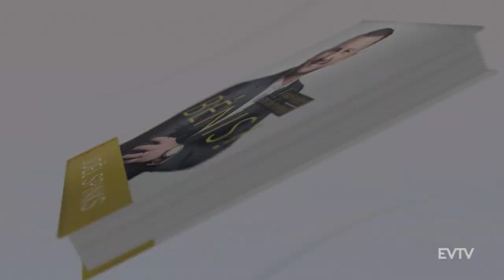SÉMINAIRE FOI ET FINANCES FÉVRIER-Pasteur Joël SPINKS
La parole a été relâchée sur ce mois de février, où Dieu a décrété une saison de grâce et de délivrance particulière pour vous et votre foyer !
Là où Dieu est, il y a abondance de paix, de joie, d'amour et de grâce, alors ne passez pas à côté de ces temps bénis lors du Séminaire Foi et Finances animé par un invité spécial, le Pasteur Joël SPINKS, du 8 au 10 février.

💻Reservez votre place sur la page instagram @acer_eglise_paris
📺Suivez en ligne sur notre chaine télévisée Evangile TV
🗣Invité @joel_spinks_